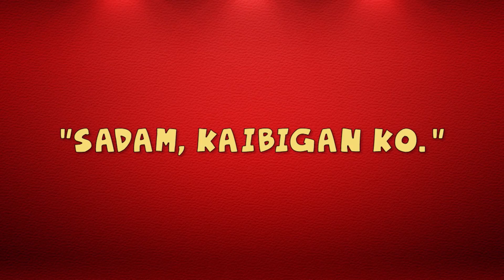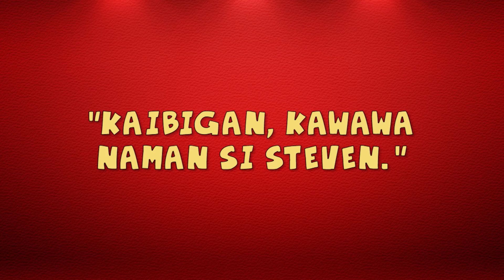Invisible Man | CineMakulit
Steven convinces Sadam and Bangkay that he has an invisible friend.